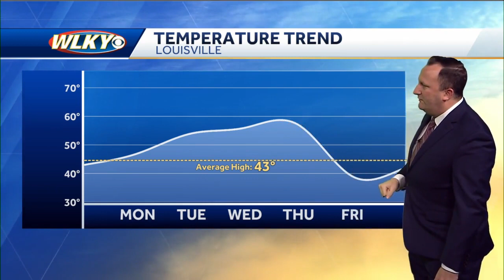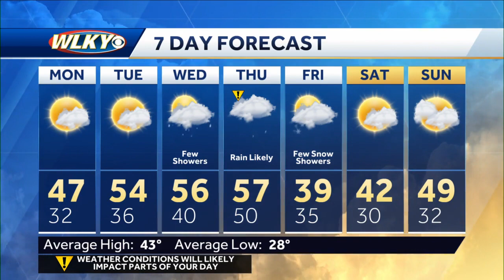Chilly tonight, clearing skies Monday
Meteorologist Daniel Johnson has the forecast.